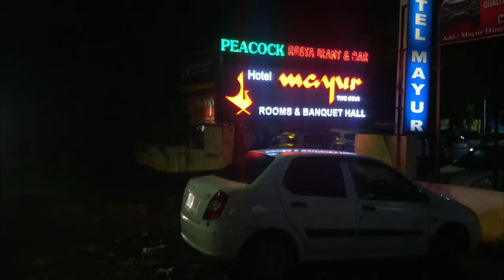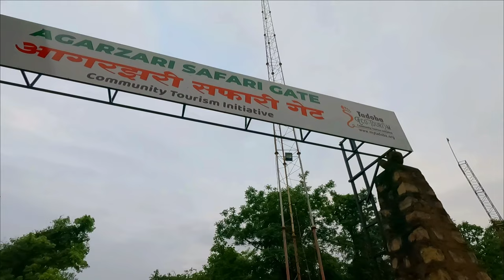TADOBA-ANDHARI NATIONAL PARK | TIGER SAFARI | MAHARASTRA | Eng Subs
Hello Everyone!

We are back with another Vlog. It is a mini vlog.

We went to Tadoba Andhari National Park at Chandrapur in Maharastra.
We had a Tiger safari in Moharali Region, Agarzari Gate. We have seen beautiful Wild Life and Nature.

Budget per person - 3400 Rs/- for 2 days (including all)

Thanks for such amazing music!

(Puma womens Smashic Wmn Casual Shoe)